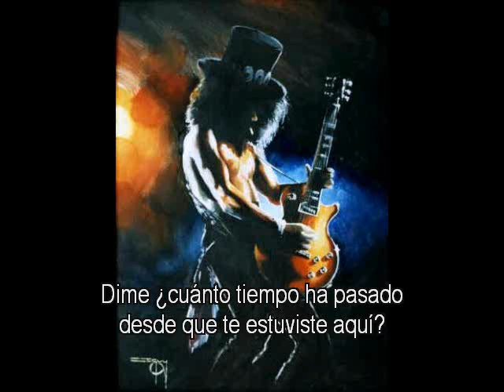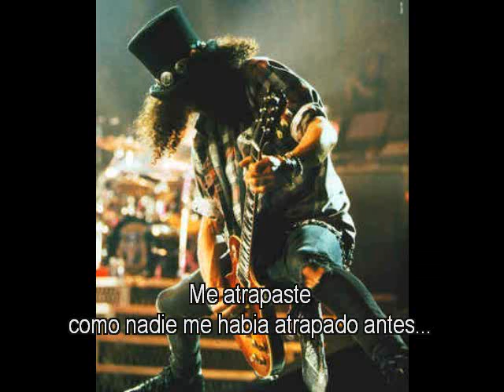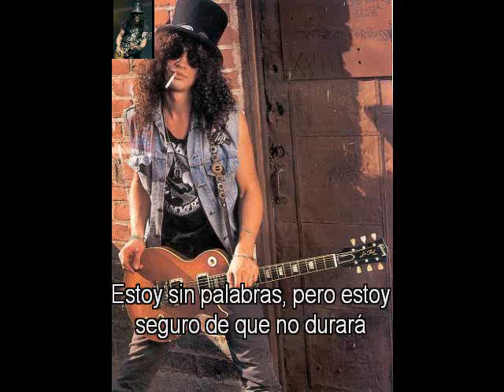Slash - Gotten (Subtitulado en Español)